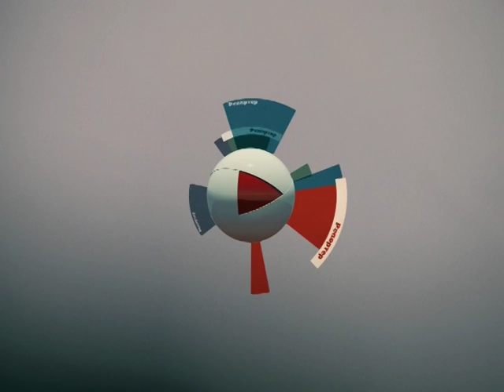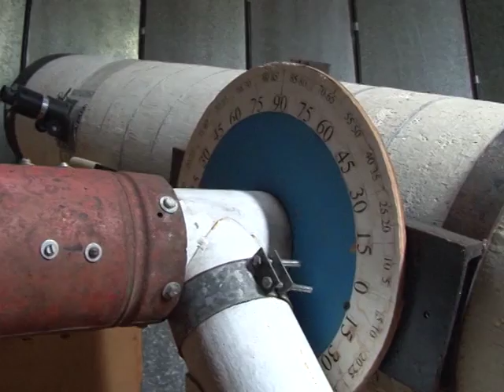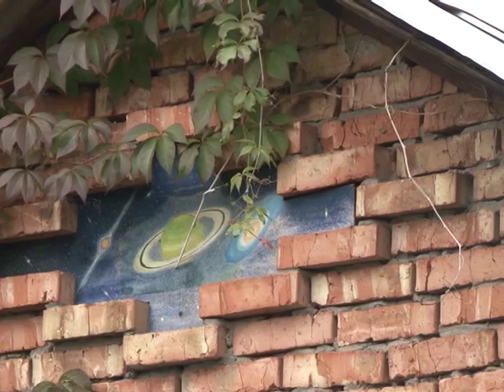репортер 03 10 16 3